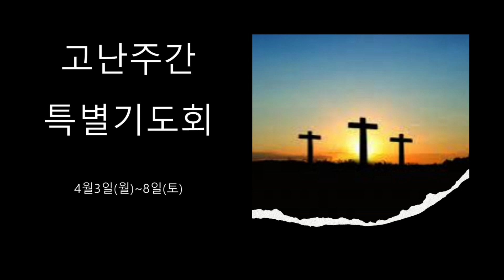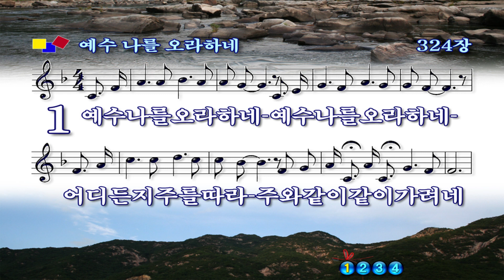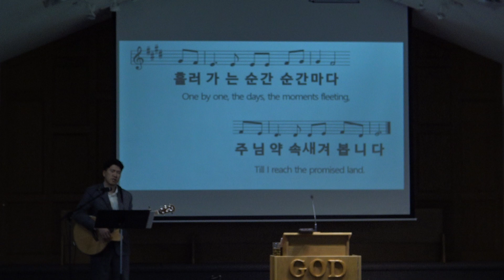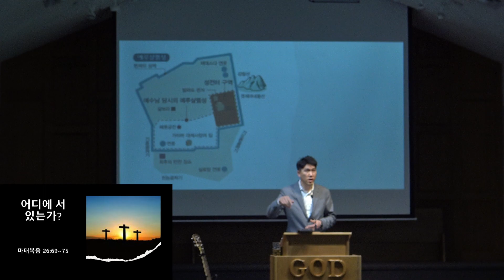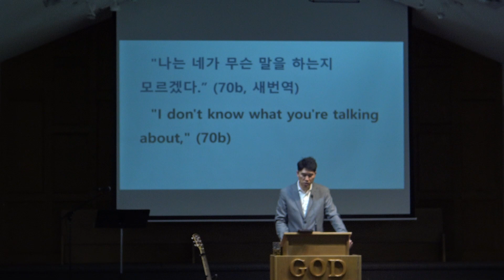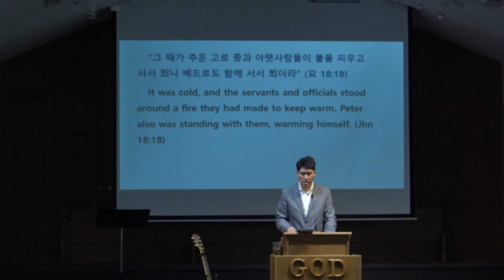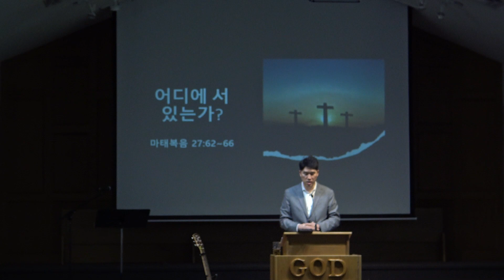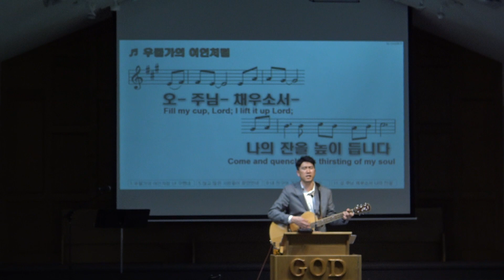2023-04-07 | 고난주간 특별 기도회 ‘6가지 질문’| 나이아가라한인장로교회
설교 제목: “어디에 서 있는가?” (마태복음26:69~75)
설교자: 이충민 목사

주소: 3585 Ninth Street Louth, St. Catharines, ON L2R 6P7